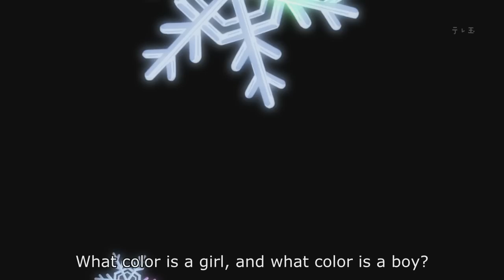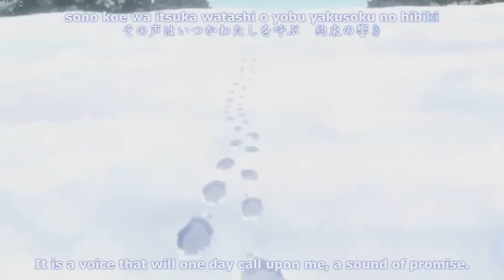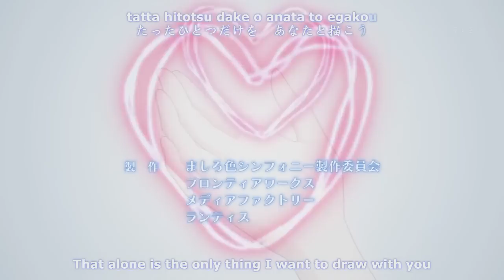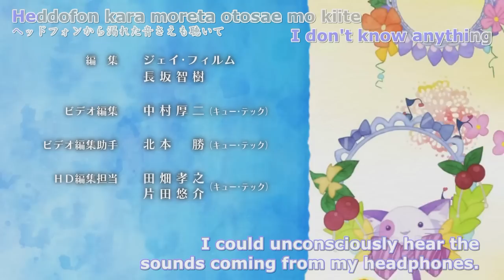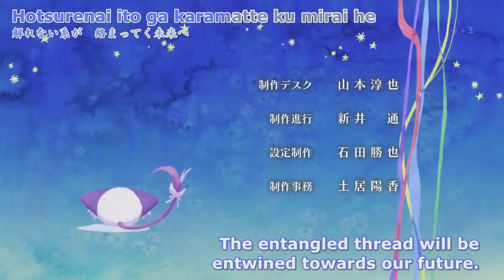Mashiro Iro Symphony 01